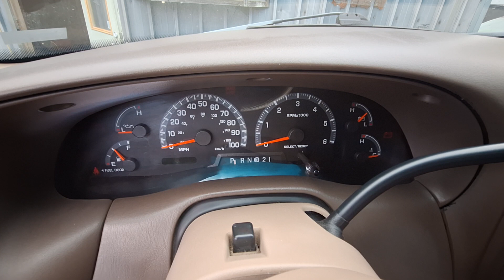99 F150 startup 9-29